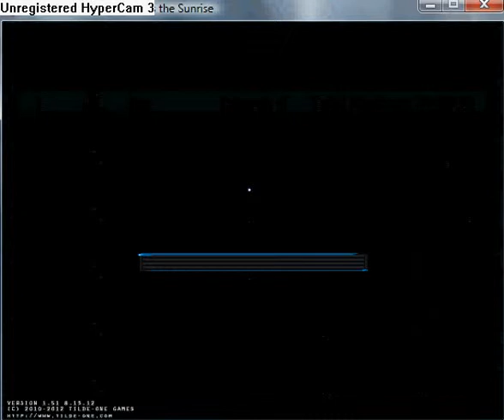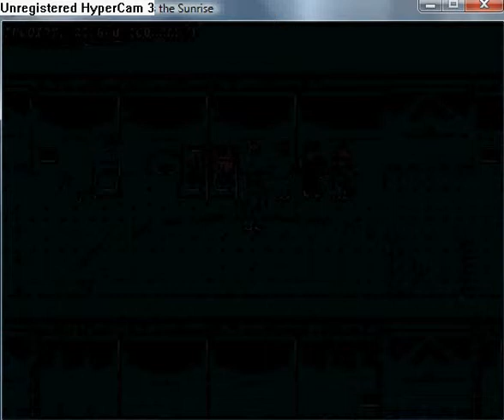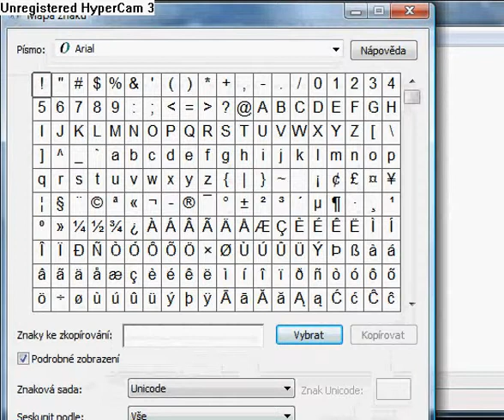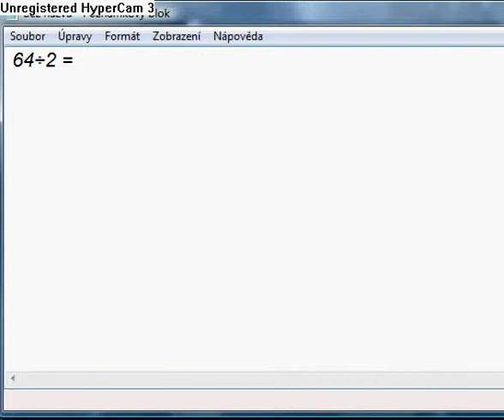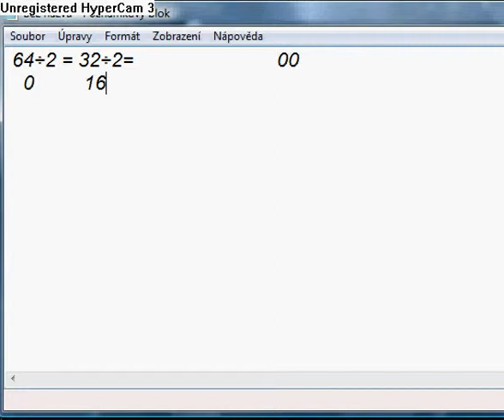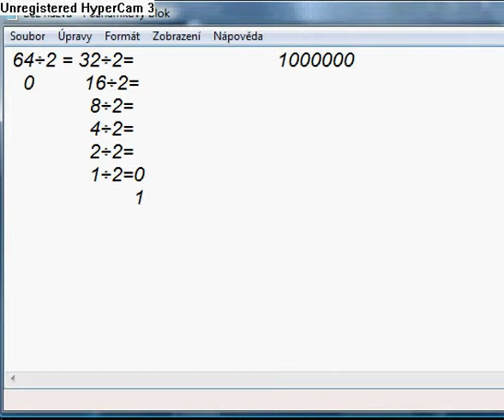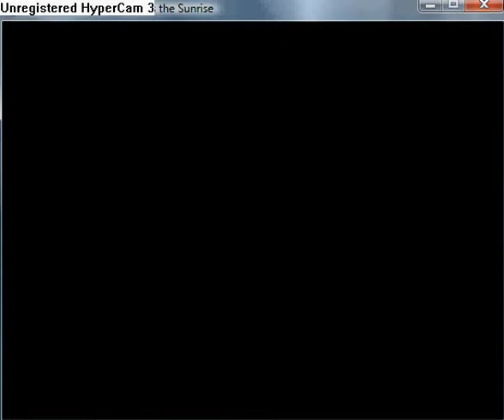Reconstruction Zero - I Miss the Sunrise part 111.flv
Deafeat The End. Find Mr. Right and Mr. Left and fight them.